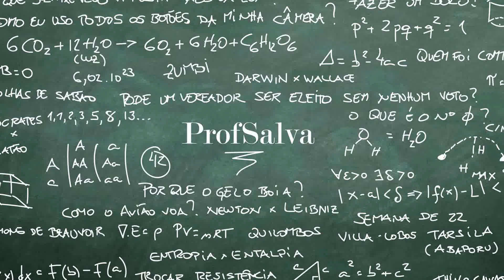ProfSalva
Fala galera,

meu nome é Thiago Salvador e sou um professor de Matemática do RJ. Faço esse canal para os meus alunos e quem mais quiser aprender.

"O que você quer aprender?"

Não somente o conteúdo escolar, mas qualquer tema que você tenha curiosidade.

Enfim, comente sobre o que você deseja aprender.

Beijos e amplexos a todxs